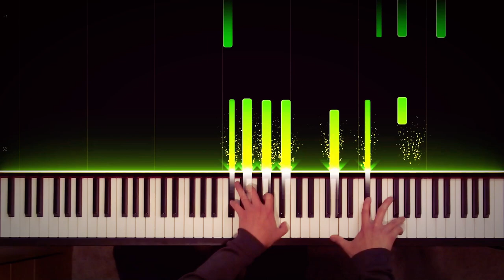Zelda: Breath of The Wild 2 (Piano) Trailer Theme E3 2021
Here's a short and sweet piano version of the music for the new Botw 2 (Breath of the Wild 2) trailer Nintendo dropped this E3 2021. I stay pretty true to the original track with a few artistic liberties take in some places. Hopefully we'll get a full version of this theme closer to release. Until then I wish the developers the best of luck and the blessing of Hylia as they complete the game.

Digital Audio Interface w/Cables

(The Details/Performer's Notes)

I originally wasn't going to do this theme and wait for more official tracks to be released but I couldn't help myself. If this trailer is anything to go by, the music for botw 2 is shaping up to be even better than the original. The track itself seems to be a mixture of at least 3 different themes: The main 'Soaring' theme at the start, the dissonant octave triplets, and Zelda's Lullaby.

I took some minor artistic liberties in this arrangement. For Ex: The octave ostinato only loops 4 times and not 5 to better fit the phrase. Reharmonizing Zelda's Lullaby and changing the last bass note/pedal tone from an "F" to a "C". Making the track end on a deceptive cadence to give it more of a sense of finality.

Also this is one of the more approachable arrangements on the channel but there are still a few tricky things. The left hand accompaniment is nearly all double notes.  Also large leaps in both hands and the 2 vs 3 polyrhythm in the octave section. I would only expect someone with decent experience to be able to perform this confidently.

Your Pianist,

Erik C.

P.S. I'm going to be away on vacation visiting family from July 2nd to the 10th. So no videos until I get back.

(More Info)
Track: Trailer Theme
From: Breath of the Wild E3 2021 Trailer
Composer: If anyone knows who exactly composed this, let me know and I'll update this.

derek fortin
H Nguyen
John Patton
Joy Weidner
Luke Harris
Matt Scalf
MusicSoup
Gene Grey
Zahlen 0
jerrell baptiste
Amber Flevaris
Benjamin Watkin
Gavan Chan
Gene Grey
Jacob Glatts
Justin M Arney
K T
Philipp Schurch
Quentin Ponath
Zackk

(Bonus Level)